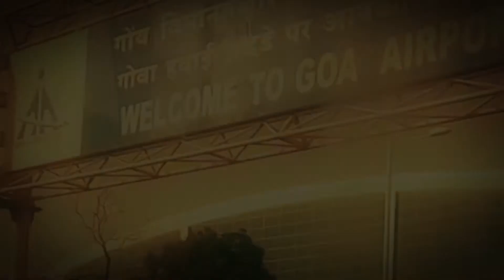South Goa Varca Zalor beach India 2017 Cool Breeze Tavern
South Goa Varca Zalor beach India
2017  Carmona Cavelossim Fatrade Beach
gorgeous beach
Love
ryalka
dogs
lifeguard